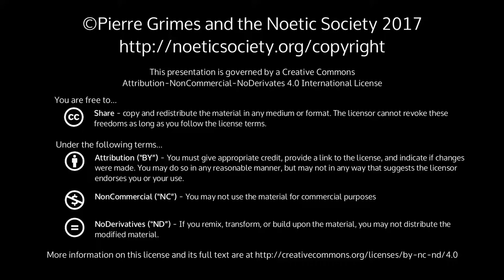2018-02-10 NSSAT - Return to Meaning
Pierre Grimes and the Noetic Society -- 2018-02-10 NSSAT - Return to Meaning
Another fun, thoughtful Saturday chat with Pierre. A sample of the topics discussed: Julie's questions on Love from Plato's Symposium Another origin of false beliefs besides from family or culture Children's stages of growth: 'Ontogeny recapitulates phylogeny' understood at a higher level Meaning Changing values Where is your freedom to change yourself? Belief Systems Education A change in how Pierre handles dreams Follow the Logos Retern to the Hellenic Age and Menaing You don't have to 'believe' in the Self NS Archive downloads Coming up: We will be studying the Republic (using the Balboa translation), filling in the incompletes Back to education: We need to teach mysteries (as did the Hellenes), not answers. and more... More info